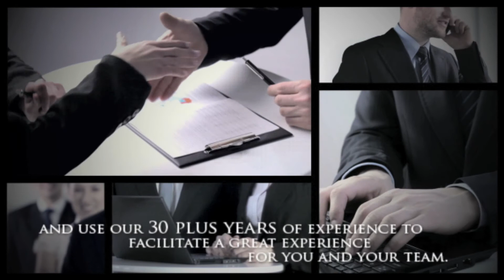The CPA Exchange